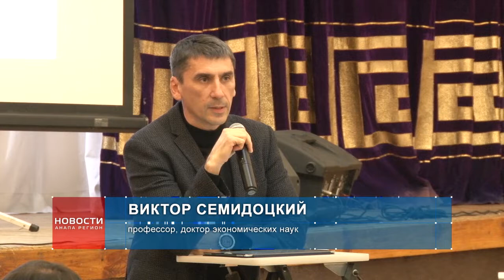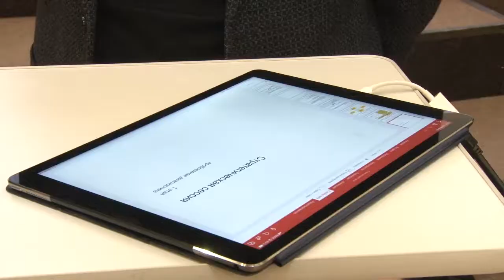Анапчане обсуждают стратегию развития курорта